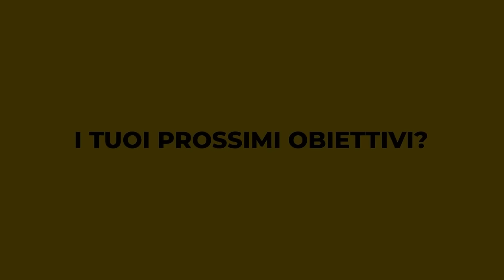CAMPIONI DEL MONDO su BRAWL STARS - BEST MOMENTS GIAPPONE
🏆 Maru, Maury, Joker e Role diventano campioni del mondo della prima edizione di sempre della Snapdragon Pro Series Mobile Masters tenutasi al Dreamhack di Chiba, in Giappone.
I nostri ragazzi hanno portato a casa un grandioso risultato a livello internazionale portando anche in alto la bandiera italiana nell'esports e si meritano solo applausi! 👏

Godiamoci i migliori momenti di questa avventura 😎

👕 Acquista ora la maglietta dedicata all'evento!